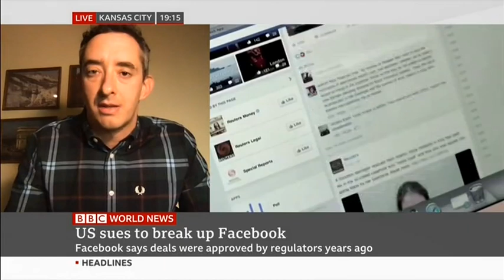ILSR's Ron Knox on BBC World News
ILSR Senior Researcher and Writer Ron Knox discusses the Facebook antitrust lawsuits on BBC World News.